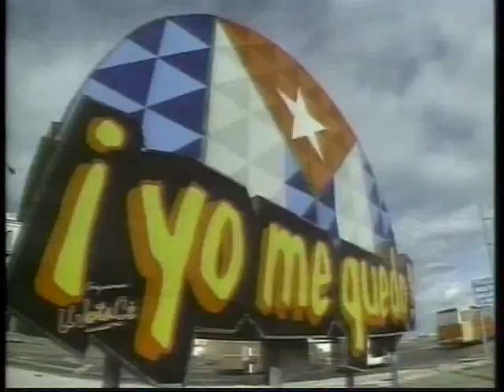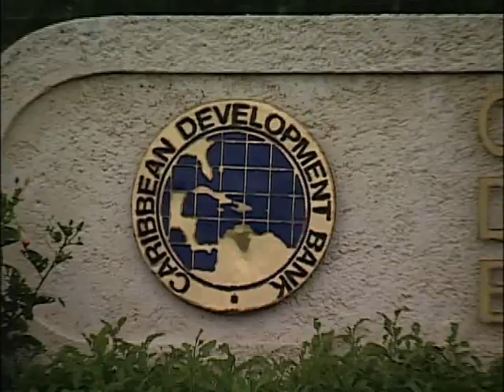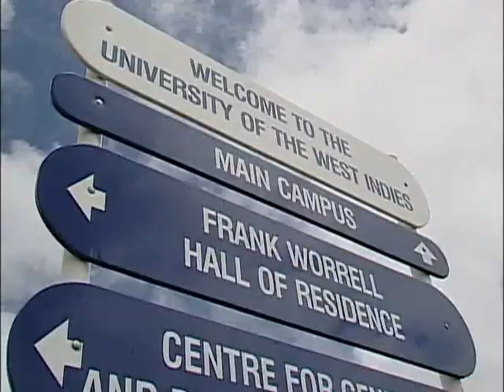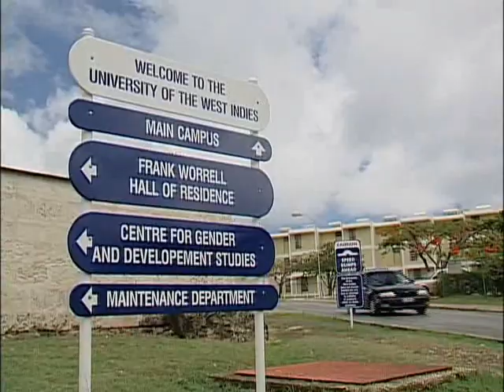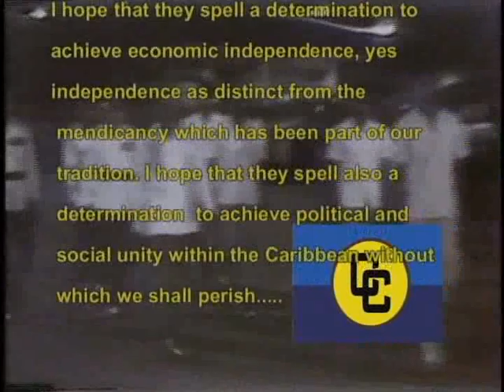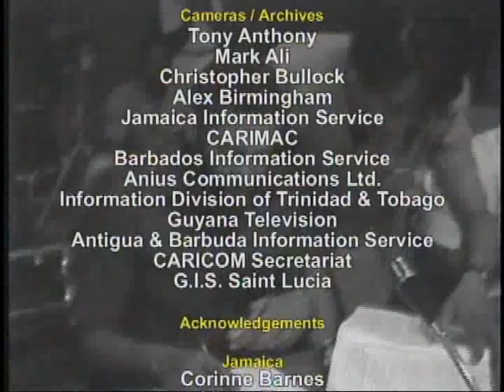Integrate or Perish 1 - The Dream Begins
A look at some of the origins of Caricom and its early years - Wesley Gibbings and Che Rodriguez